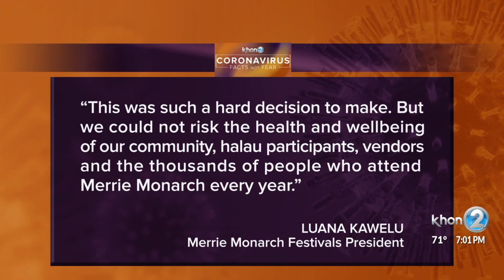Halau Hula bummed with Merrie Monarch cancellation